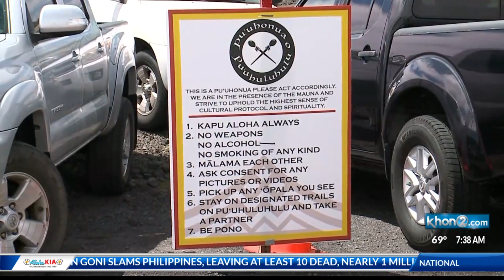Hawaii County Mayoral Candidate Ikaika Marzo